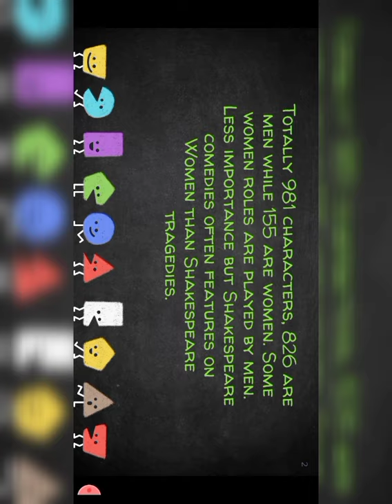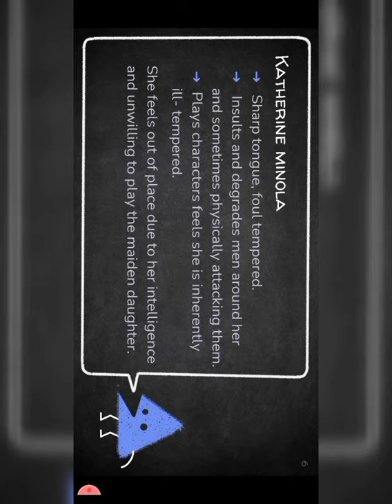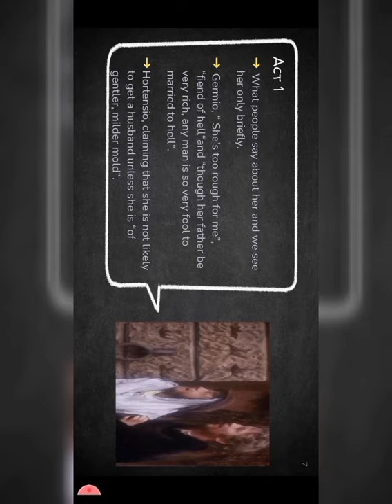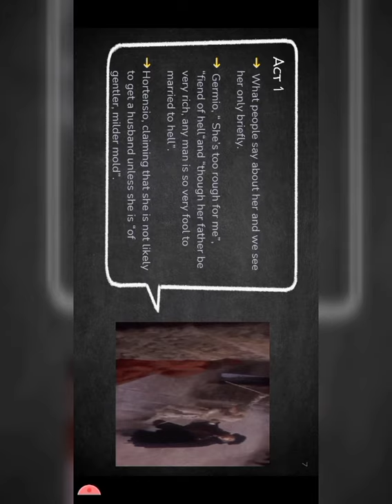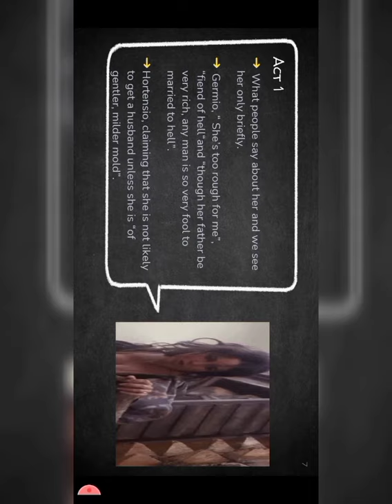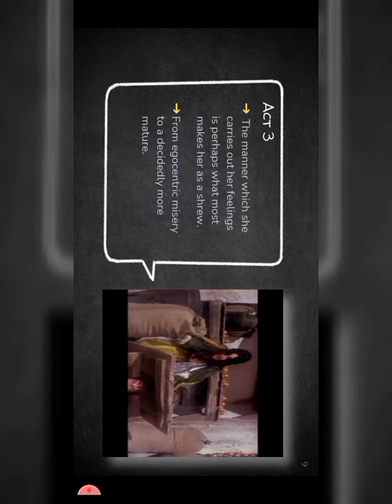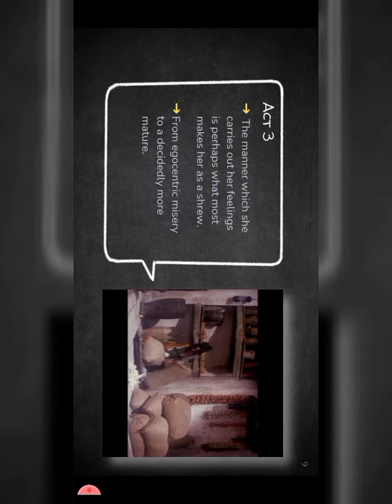Shakespearean Women Characters